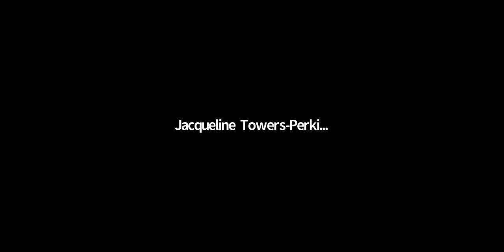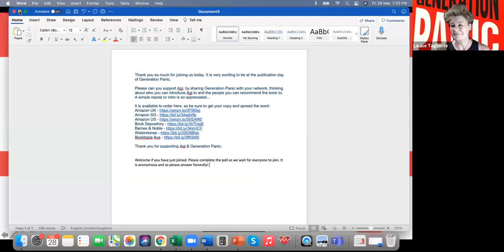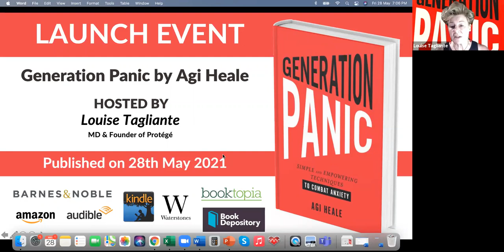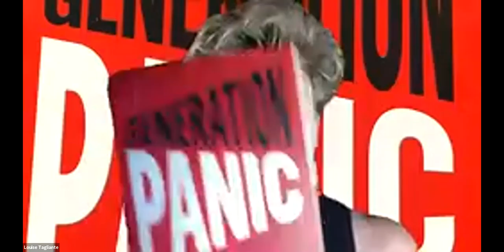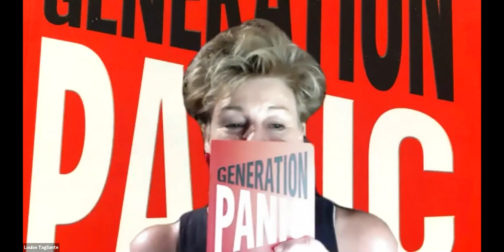Full Generation Panic Launch 28th May 2021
We had the launch of Generation Panic with author Agi Heale. The event was hosted by Louise Tagliante, MD & Founder of Protégé. Watch from 7mins 25secs to start at the main "bulk" of it!

It was an excellent event with over 100 people from all over the world (from Canada to New Zealand) dialling in for the global launch.

In bite-size chapters, Generation Panic is a simple, easy-to-follow guide that teaches you to take back control and combat your anxiety. With it's dip-in-and-out format, Generation Panic is ideal for those you are not feeling themselves, are out of control and are struggling to manage their anxiety.

Available for order on Amazon, Waterstones, Book Depository, Barnes & Noble, Kindle and there is also an Audiobook on Audible.

Agi is open for podcasts, interviews, connections and calls - anything to spread the word and generate some noise!